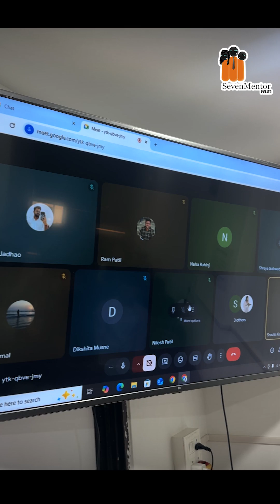Student-to-Student Knowledge Exchange | Learn Java Programming & OOPS Concepts at SevenMentor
At SevenMentor, we believe in collaborative learning 🌟
Through our Student-to-Student Knowledge Exchange, learners dive deep into Java Programming, one of the most powerful and widely used languages in the software industry.

In this session, our students explore OOPS (Object-Oriented Programming System) concepts, gaining the skills needed to build real-world applications.

🎯 Why choose SevenMentor?
✔ Practical & Hands-on Training
✔ 200+ Courses with ISO Certification
✔ Placement Assistance
✔ 1-on-1 Mentorship & Mock Interviews